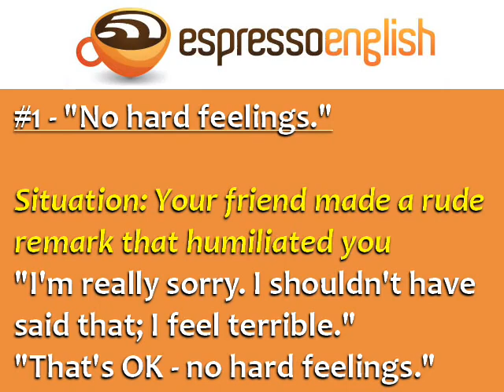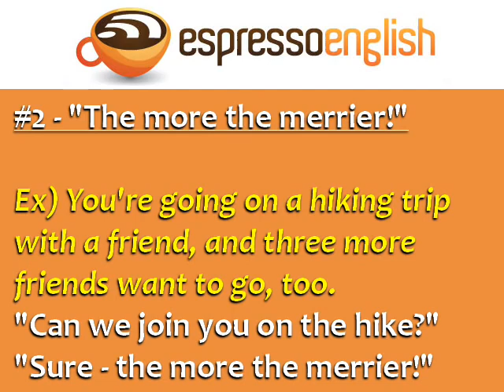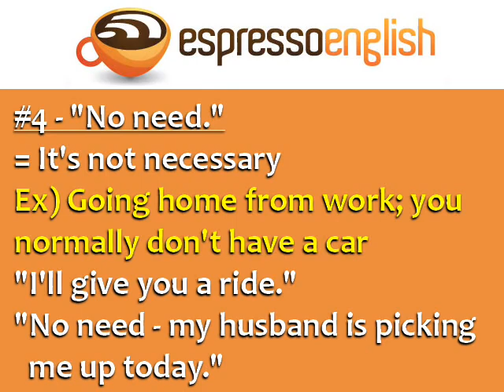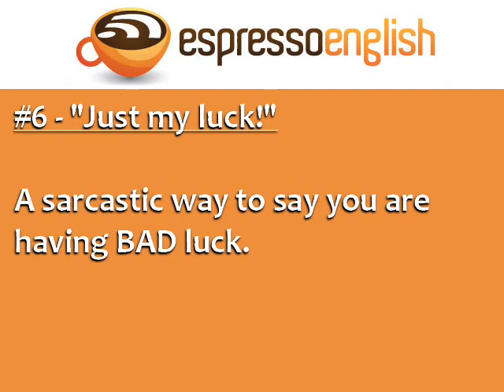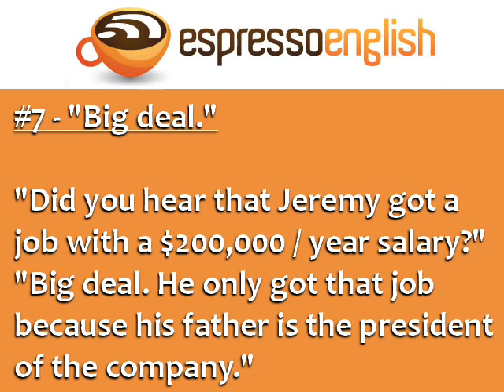Everyday English Phrases Part 2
shorturl.at/hsOQ6